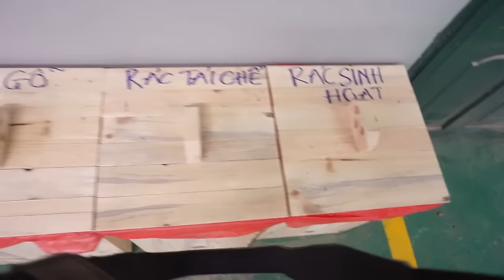Vòng quanh xưởng Thích Làm Mộc cùng MrVinh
Bạn có thể đến xưởng để tự làm các sản phẩm cho bản thân mình, tặng người thân bạn bè hoặc bán.